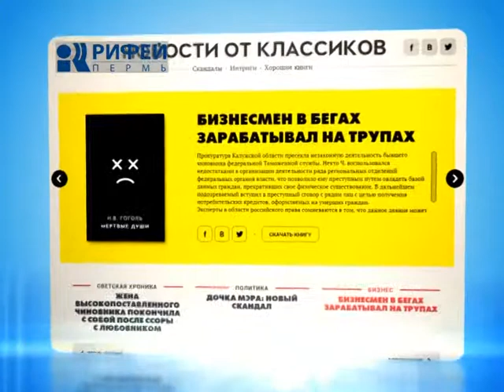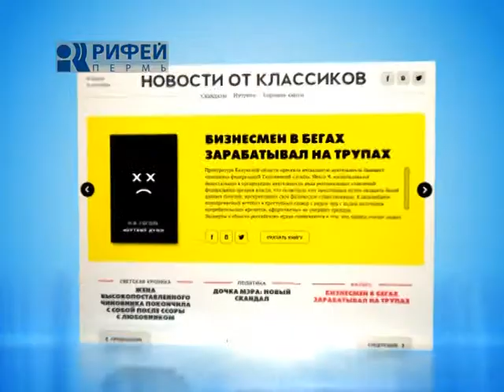Интерент Пробежка 04 09 2013